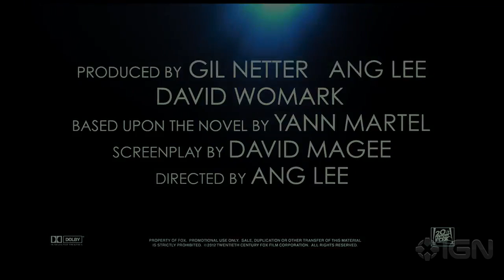Life of Pi - Teaser Trailer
Based upon the bestselling book by Yann Martel, Life Of Pi tells the story of a young mans incredible survival at sea against impossible odds, due out this December.